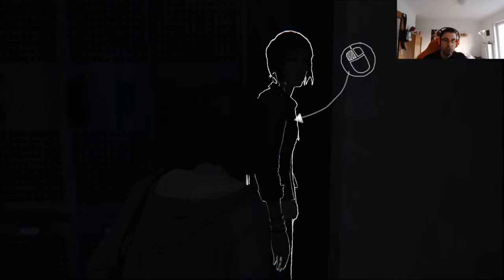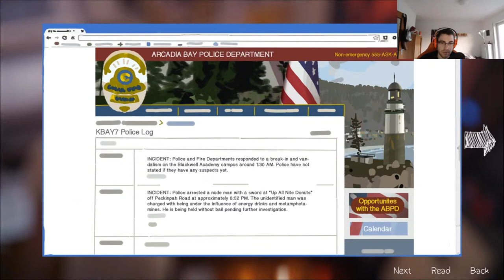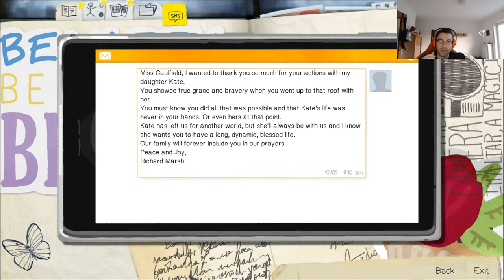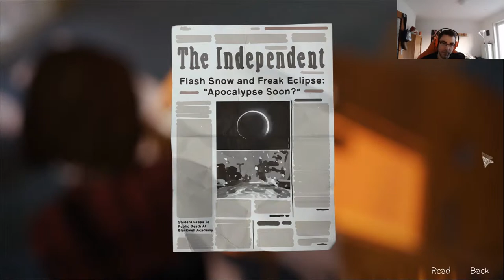Lets Play | Life is Strange | EP 3| GER | #17 Wir Flüchten